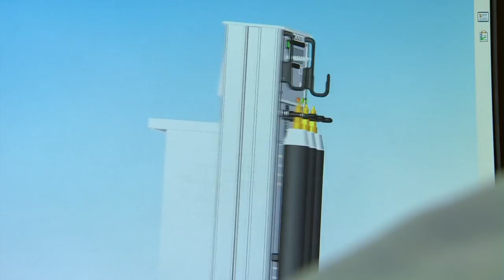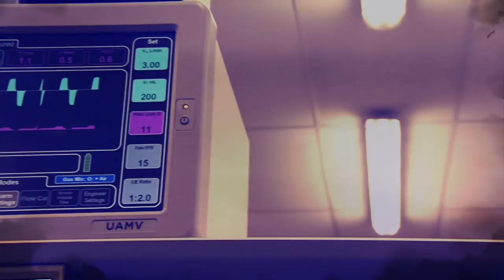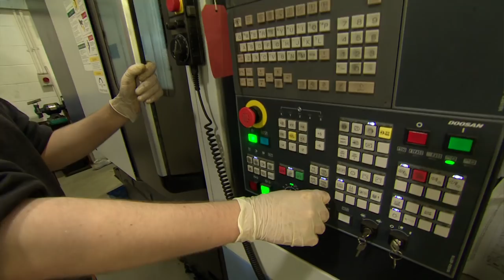Coronavirus and the race to make ventilators - BBC Newsnight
For patients critically ill with Covid-19, access to a ventilator could be a matter of life or death.

The machines get oxygen into the lungs and remove carbon dioxide from the body when people are too sick to breathe on their own.

British engineering firms have been called on to switch to making medical ventilators as concern grows about the effects of the coronavirus pandemic.

Right now there is a substantial shortage of both intensive care beds and ventilators. Can the NHS be equipped to meet the increased demand?

James Clayton reports.